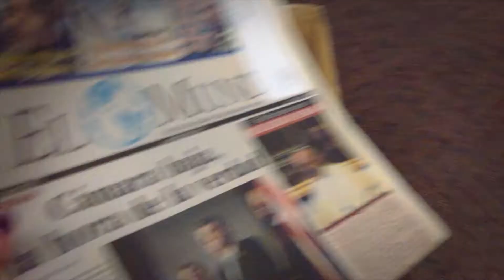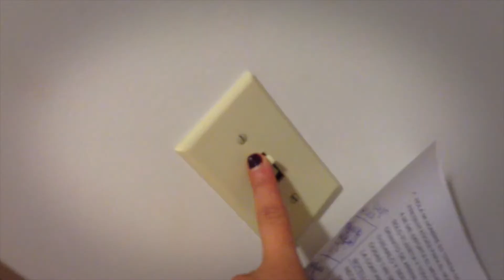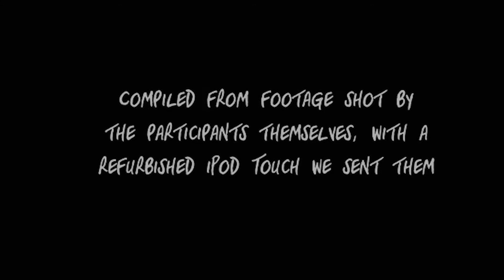Our climate: One goal, many solutions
In honor of Earth Day, we asked well-known and accomplished local folks to film themselves and show us what they do, and we can do, to protect the environment. To learn more about environmental awareness, or just find out more about these cool people, join the conversation by visiting KCecoconsumer.com or using EcoConsumerEarthDay on Twitter.

Featuring, in order of first appearance:
• Teresa Gonzalez, anchor, KUNS/Univision News
• Chris Ballew, musician, Presidents of the United States of America, Caspar Babypants
• Jess Estrada, Fresh Jess Media, fashion and tech blogger
• Steve Pool, weather anchor, KOMO4 News
• M.J. McDermott, meteorologist, KCPQ13 News
• Dr. Sheela Sathyanarayana, University of Washington professor, children's environmental health expert
• Michael Wansley ("Wanz" or "TeeWanz"), singer, featured on "Thrift Shop"
• Eric Tanaka, executive chef and partner, Tom Douglas Restaurants
• Maria Hines, executive chef, Maria Hines Restaurants
• Brad Miller, shortstop, Seattle Mariners
• Ayron Jones, musician, Ayron Jones and the Way
• Aleksa Manila, drag artist, former Miss Gay Filipino and Miss Gay Seattle
• Nancy Guppy, comedian, Art Zone TV host, and her husband Joe